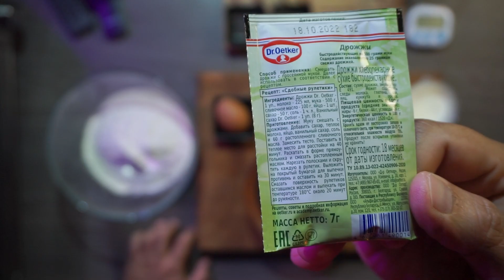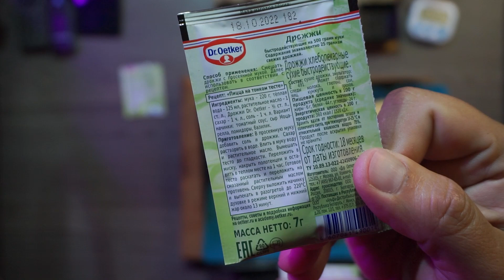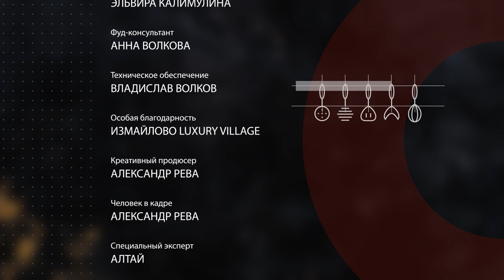СДОБНЫЕ РУЛЕТИКИ / Рецепт С обложки / Проверка рецепта с этикетки /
Попалась мне упаковка от дрожжей. На обороте был рецепт. И я решил приготовить по этому рецепту. Результат смотрите в выпуске.